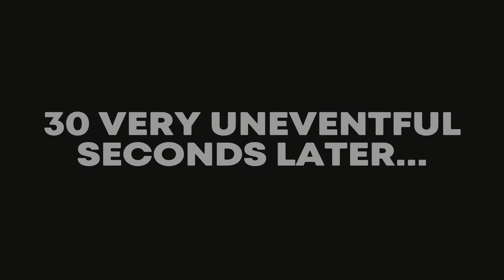The armored core 6 experience - chapter 5.1